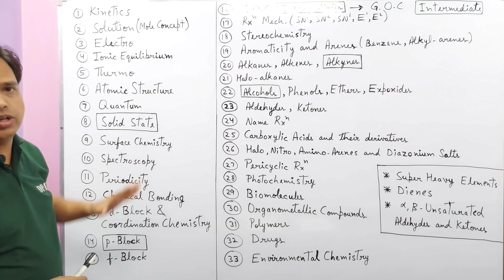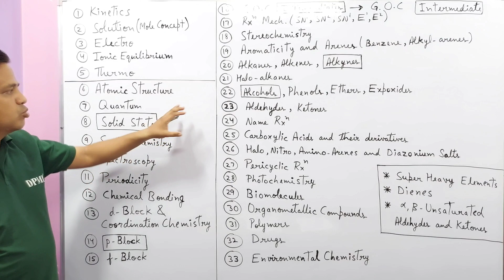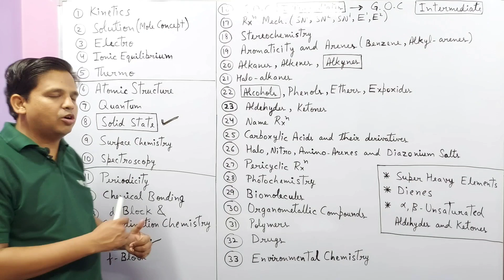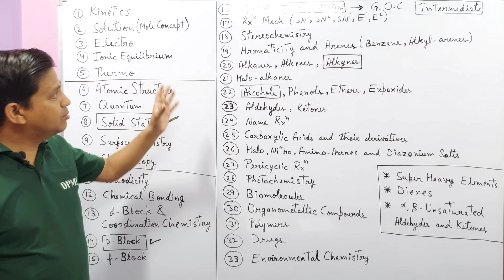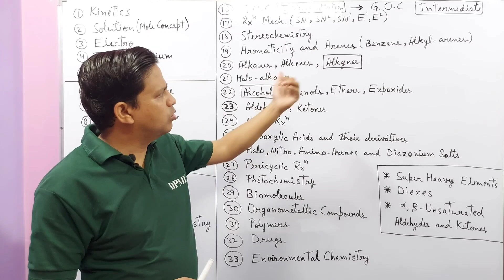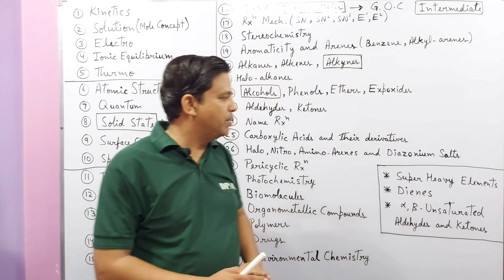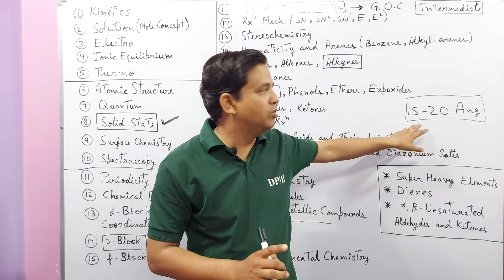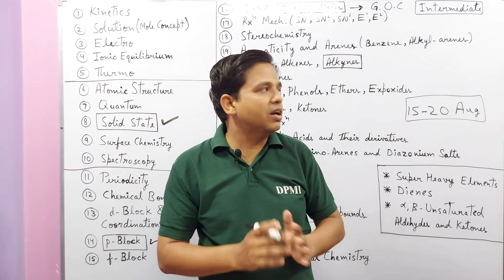New Chemistry Syllabus For RPSC First Grade School Lecturer